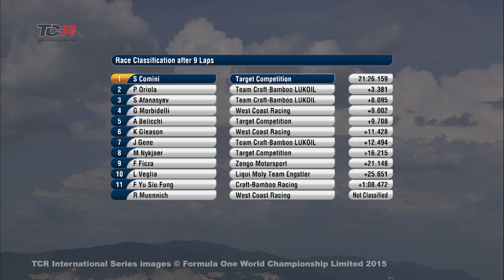2015 Sepang,TCR Race 1 Highlights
Watch this 2-minute HLTS of 2015 TCR round 1